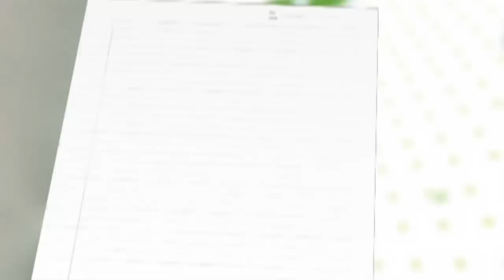" Eleven Interview " (႐ုပ္သံအစီအစဥ္)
" ေဘာလံုးသမားဘ၀မွ သ႐ုပ္ေဆာင္ျဖစ္လာတဲ့ ေဒါင္း "
- ေတးေရးေကေအတီနဲ႔လက္တြဲၿပီး သီခ်င္းေတြသီဆိုေဖ်ာ္ေျဖဖို႔ႀကိဳးစားခဲ့သူ
- အေျခအေနေတြေၾကာင့္ သီခ်င္းဖန္တီးမႈေတြခဏရပ္ဆိုင္းခဲ့ရၿပီး ဆာတိုရီထုတ္လုပ္ေရးနဲ႔အတူ သ႐ုပ္ေဆာင္တစ္ေယာက္အျဖစ္ရပ္တည္ခ်ိန္မွာ လူသိမ်ားထင္ရွားလာၿပီး ပရိသတ္ခ်စ္ခင္အားေပးမႈကိုရရွိခဲ့သူ
- ေဘာလံုးအားကစားကို၀ါသနာပါၿပီး သူဖန္တီးတဲ့ေတးသီခ်င္းေတြကိုလည္း ပရိသတ္ေတြဆီအေရာက္ပို႔ေပးေတာ့မယ့္ ေဒါင္းရဲ႕အႏုပညာအေၾကာင္းေတြ၊ ဘ၀ျဖတ္သန္းမႈေတြ
- ပရိသတ္ေတြနဲ႔ ထိေတြ႔ဆက္ဆံရတာကိုခ်စ္တဲ့ ေဒါင္းကို အခုတစ္ပတ္ Eleven Interview အစီအစဥ္မွာ ေတြ႔ဆံုျဖစ္ခဲ့ပါတယ္။